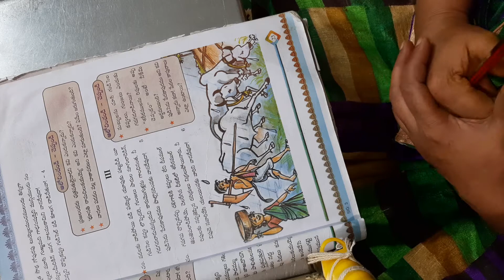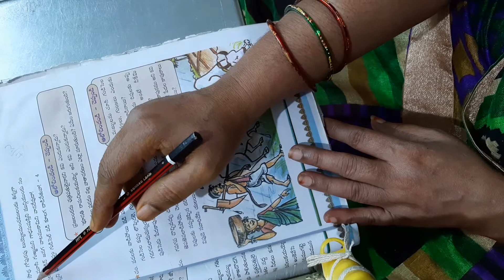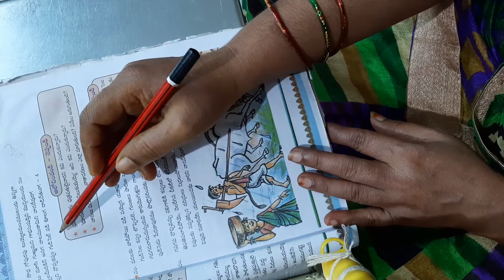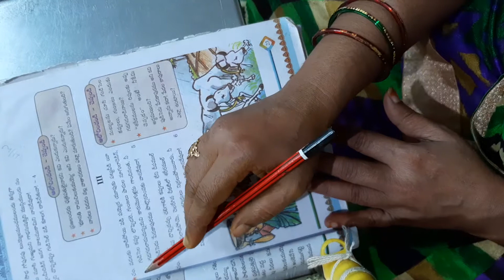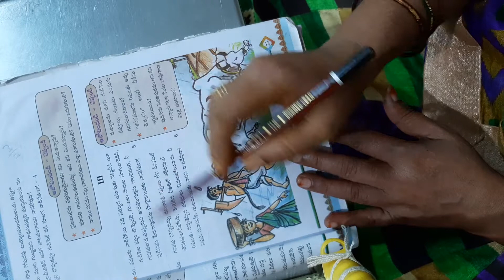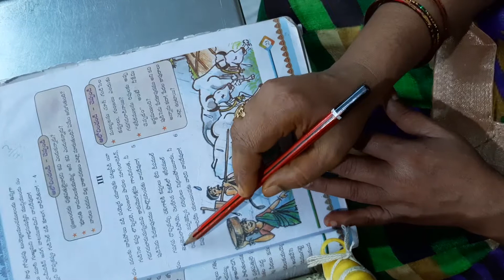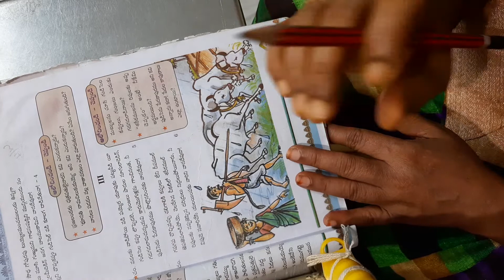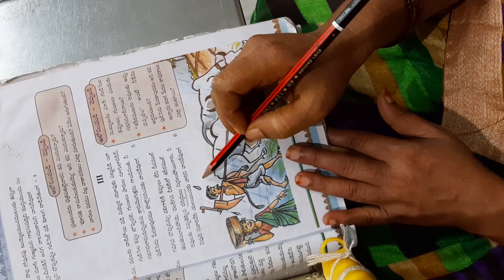6th class 1st Language Telugu, 3rd lesson